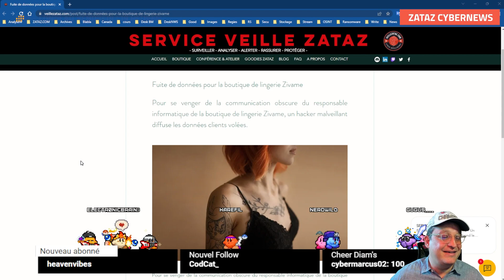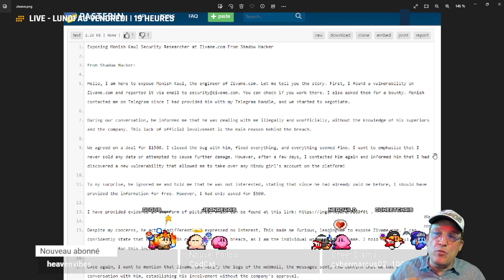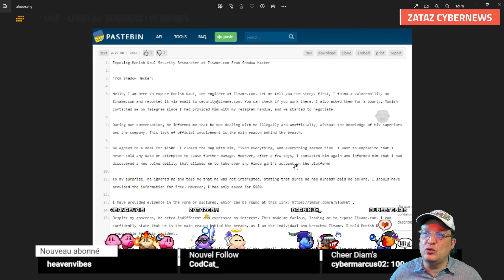Fuite de données pour une boutique de lingerie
Pour se venger de la communication obscure du responsable informatique d'une boutique de lingerie, un hacker malveillant diffuse les données clients volées.